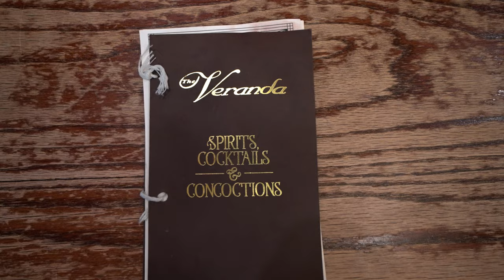Pioneer Place on 5th Theater | Saint Cloud, MN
Sony FX3 + DJI Ronin S take the stage to showoff this unique venue.